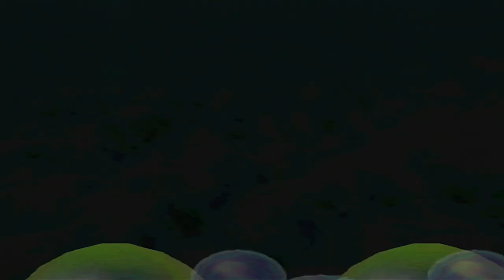Tis The SPOOKY Season! | Horror Land (Part 1) | Mario Party 2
Boo! We are here at Horror Land to brave the elements and gather the most stars!

Mario Party 1 Full Playthrough (2014 & with old Commentary)